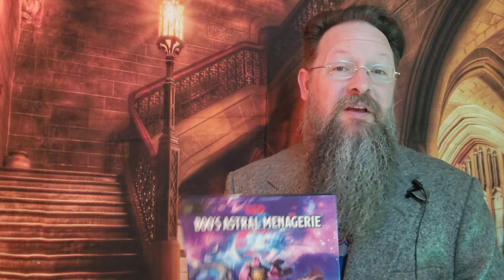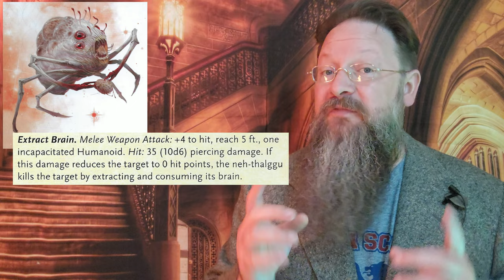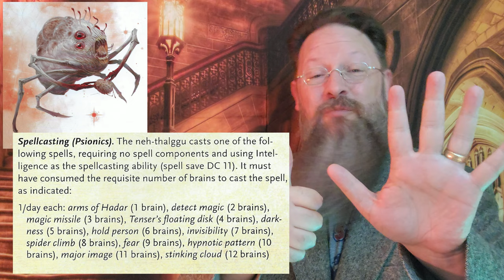Neh-Thalggu found in Spelljammer for 5th Edition Dungeons and Dragons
The Neh-Thalggu is the stuff of nightmares!  Today we dive deep into this creature found in Spelljammer's new 5th Edition setting for Dungeons and Dragons! !  These things are often referred to with various spellings, Neh Thalggu, Neh-Thalggu, and Nehthalggu are among the most commonly seen spellings.

Spelljammer 5E : Adventures in Space
Spelljammer 5E Collector Version

How scary is this monster?

GameMasters is first and foremost designed to bring entertainment to gamers of all walks.  We have a heavy focus on Dungeons & Dragons but we also feature other games. Our YouTube Channel has various videos covering everything from movie reviews to D&D advice, from D&D product reviews to assorted geekery, shorts, and more!

Review copies that we get in have zero influence on our opinion of said product or company, if we like the material, we will say, if we don't, we will say.